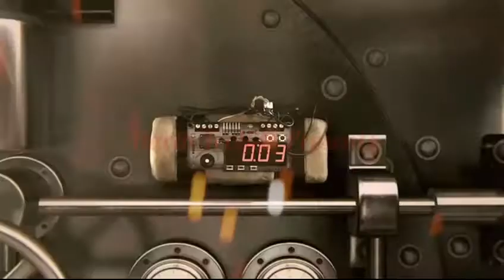Battlefield Hardline Mechanic Syndicate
Final round to get the FMG9.